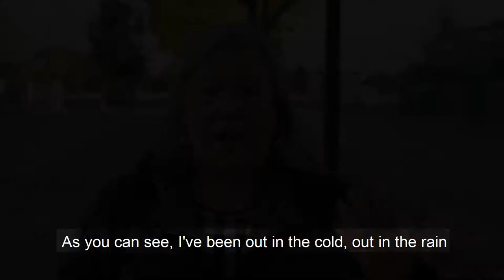"Labour will fight for decentwork and $15 minimum wage" OFL Secretary-Treasurer Patty Coates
OFL Secretary-Treasurer @Pattycoates rallied at the Ministry of Labour Monday, then rallied in Alliston @JimWilson's office. Labour activists braved the wind and cold, and at the end of the day she has a message for the government. handsoff decentwork law 15andfairness!